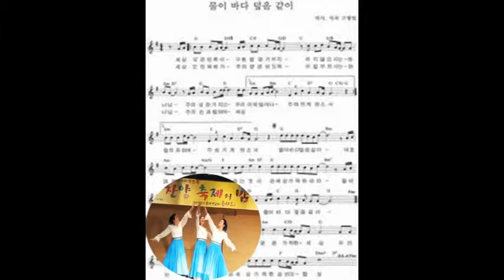예수사랑선교예술단의 "물이 바다 덮음같이" 찬양축제의 밤(군포G병원 /2013. 12 .14)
호산나치유센터 산하 하나님의군대 선교회가 주최하는  찬양 축제의 밤이 2013년 12월 14일 오후6시에 군포 G샘병원에서 은혜롭게 개최되었다